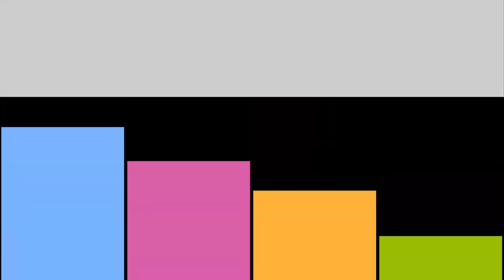দেখুন প্রকাশ্যে বোরখা সরিয়ে টুইটারে ছবি দেওয়ায় গ্রেপ্তার সৌদি মহিলা [Must Watch]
দেখুন প্রকাশ্যে বোরখা সরিয়ে টুইটারে ছবি দেওয়ায় গ্রেপ্তার সৌদি মহিলা
প্রকাশ্যে বোরখা খুলে রেখে সাধারণ পোশাকে ছবি তুলে টুইটারে ছবি পোস্ট করায় গ্রেপ্তার হলো এক সৌদি মহিলা। বিভিন্ন ওয়েবসাইট সূত্রে খবর, ওই মহিলার নাম মালাক-আল-শহেরি। তবে তাঁর আসল পরিচয় এখনও পুলিশের পক্ষ থেকে প্রকাশ করা হয়নি। ওই মহিলার অপরাধ, তিনি প্রকাশ্যে বোরখা খুলে রেখে সৌদি আরবের রাস্তায় দাঁড়িয়ে তাঁর খোলামেলা পোশাকের একটি ছবি তুলে তা টুইটারে পোস্ট করেন। গত মাসের শেষ দিকে পোস্ট করা এই ছবিকে ঘিরে টুইটারে তুমুল সমালোচনার ঝড় ওঠে। এরপরই ওই মহিলাকে গ্রেপ্তার করা হয়। এ প্রসঙ্গে পুলিশের বক্তব্য, তারা শুধুমাত্র তাদের দায়িত্বই পালন করেছে। তাদের সমাজের কিছু নিয়ম আছে, সেই নিয়ম কেউ ভাঙলে, তাকে উচিত শিক্ষা দেওয়া তাদের কর্তব্য। কারণ সৌদি আরবে মহিলাদের মাথা থেকে পা পর্যন্ত ঢেকে রাখার নিয়ম আছে। কিন্তু ওই মহিলা সেই নিয়ম না মানাতেই এই বিপত্তি। সূত্রের খবর, ২০ বছর বয়সী ওই তরুণী শুধুমাত্র খোলামেলা পোশাকেই তাঁর ছবি দিয়ে থেমে থাকেননি। তিনি অপরিচিত পুরুষদের সঙ্গে সম্পর্কের বিভিন্ন সমীকরণ নিয়েও কথা বলেছেন। পুলিশ সূত্রে দাবি করা হয়েছে, ওই মহিলা ওই দেশের নিয়মকে লঙ্ঘন করেছেন। তাই তাঁর বিরুদ্ধে আইনানুগ ব্যবস্থা নেওয়া হয়েছে। পুলিশ সেখানকার সাধারণ মানুষের কাছে আর্জি রেখেছেন, ইসলাম ধর্মে যা প্রচার করা হয় সেই নিয়ম অবশ্যই মেনে চলতে। উল্লেখ্য, সৌদি আরবে মহিলাদের ওপর বহু নিষেধাজ্ঞা জারি আছে। সেখানে তাঁরা একলা চলাফেরা করতে পারেন না। তাঁদের গাড়ি চালানোরও অনুমতি নেই সেখানে।
latest news,
bangla news live tv,
bangla news tv live,
youtube bangla news live